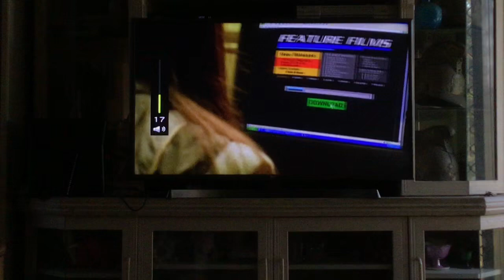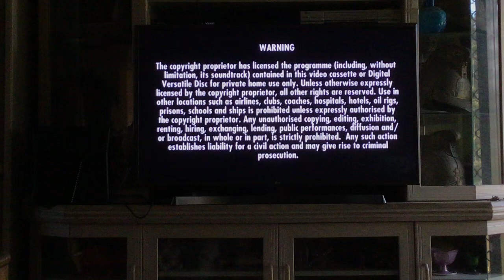Opening to just go with it 2011 DVD Australia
This DVD was released in 2011 by Sony
Film just go with it (2011) rated M
Opening
Sony pictures home entertainment 2005-present
Piracy is a crime 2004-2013
Main menu
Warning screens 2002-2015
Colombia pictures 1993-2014